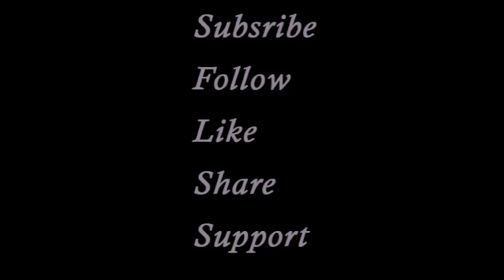YOU MAY THINK YOU KNOW THE REASON BEHIND THE (HAMAS) PALESTINE -ISRAEL WAR, YOU DON'T, WATCH THIS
This video reveals the hidden reason for Israel' war and the destruction of Palestine and the bombing of nearby Arab nations; AND the reason for the billions of dollars sent to Israel by the U.S. in an investment that we weren't supposed to know about